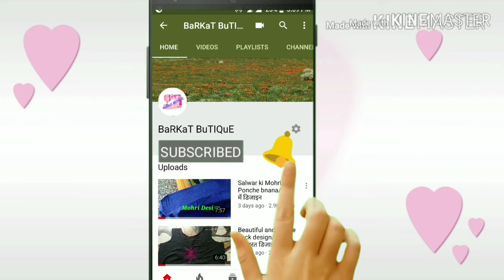बुकरम ‌का‌ गला बनाना सीखें / bukram neck cutting and stitching / canvas neck design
HELLO FRIENDS
Iss video me mene Aapko bukram ka gla bnane ka bahut hi asaan trika btaya hai... I hope aapko meri ye video bahut pasnd aayegi ... So please watch the video till the end and like, 👍 it..